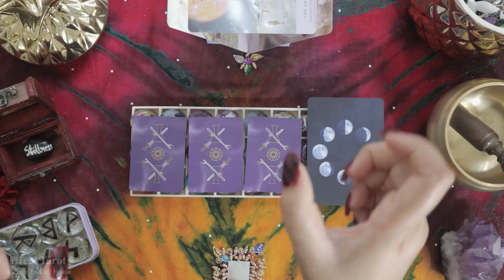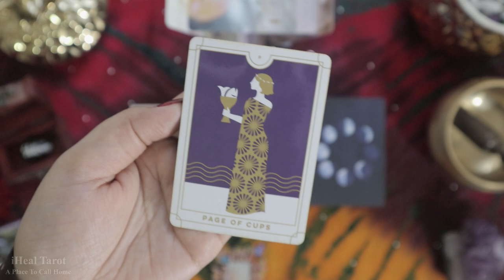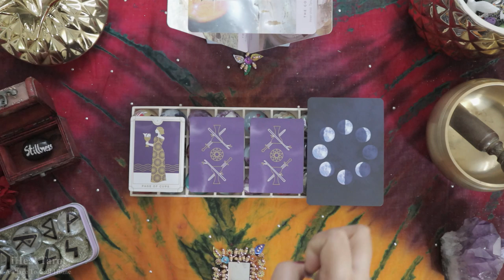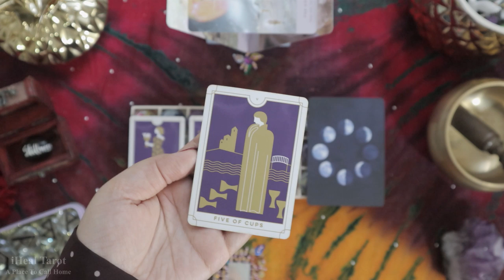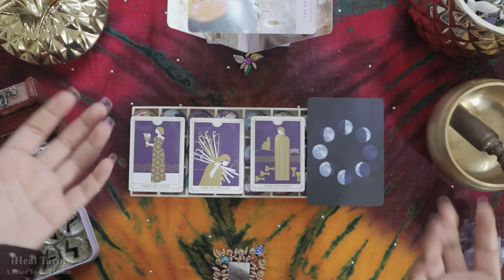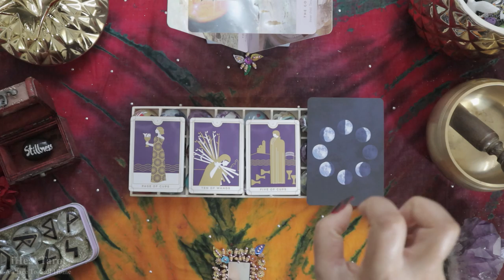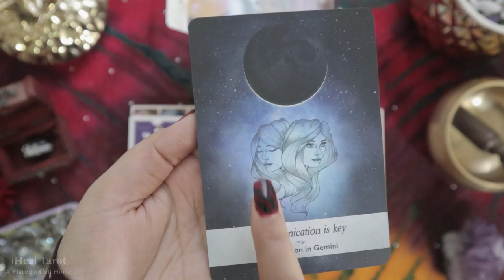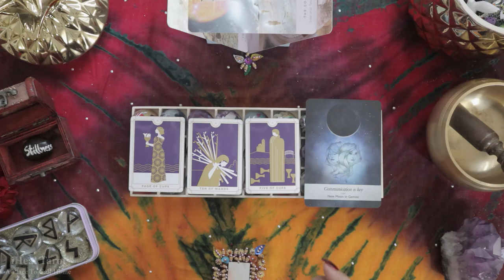SAGITTARIUS(धनु)WEEKLY(18-24)कहना है कहना है आज तुमसे ये पहली बार 🦄⛲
SAGITTARIUS MONTHLY

MY SERVICES👩‍⚕️
Greetings!
Thank you for choosing iHeal Tarot🕊️Healing Awaits You!

🥝Charges For pre-recorded video:🎥
$120 for 30 mins session.
$200 for an hour session
$250 for emergency reading(delivered in 24 hours)
{Video will be uploaded on Youtube with a private link}
Lifetime access.

🥝For Email Answer📧
$35 for one question + 1 Page+ pictures of cards
$65 for 2 questions + 2 page+pictures of cards
$85 for 3 questions + 3 page+ pictures of cards
{For emergency email reading, add $10 for each question}

🥝Processing time: 5 business days.
Currency: Canadian Dollar💲💲
To convert money in INR, please use Google.

Find Home 🏡 On Instagram→ ihealtarot

Credits:
Pexels